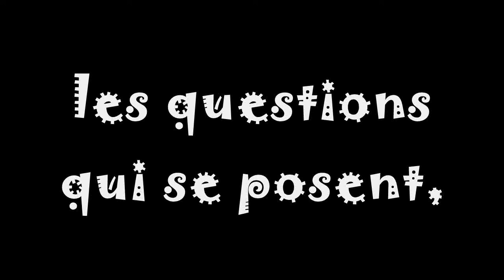les questions qui se posent, question numéro 11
manuelle yerly présente "les questions qui se posent, question 11"